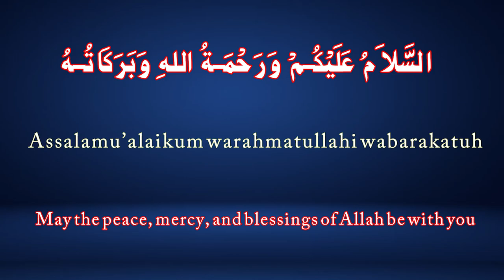Hazrat Hakeem Bin Hazam RA | Hakim Ibn e Hazam r.a| Seerat e Sahaba Urdu Series | Sahaba e karam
Dear Viewers,
Aoa! This video is about the virtue of Hazrat Hakeem bin Hazam RA. Hw was nephew of Hazrat Khadija bint e khuwaild RA (wife of Holy Prophet Muhammad PBUH). Even before accepting Islam at the age of 60 Hazrat Hakim Ibn e Hazam r.a loved Holy Prophet Muhammad (PBUH).

Hazrat Hakeem Bin Hazam RA
Hakim Ibn e Hazam r.a
Seerat e Sahaba Urdu Series
Sahaba e karam

Adab Islam
Adab & Islam
Adan and Islam